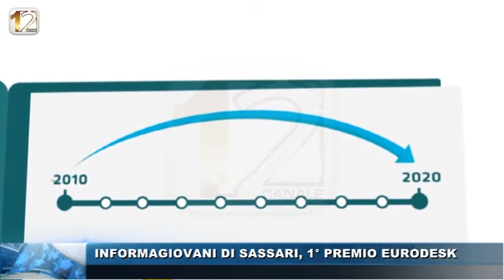INFORMAGIOVANI DI SASSARI, 1° PREMIO EURODESK